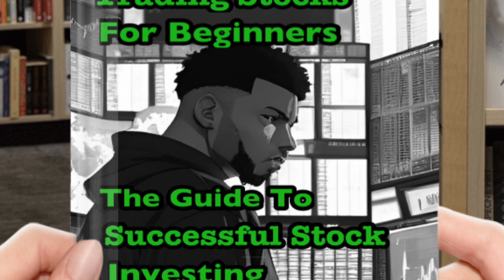Trading Stocks For Beginners: The Quick Guide To Successful Stock Investing